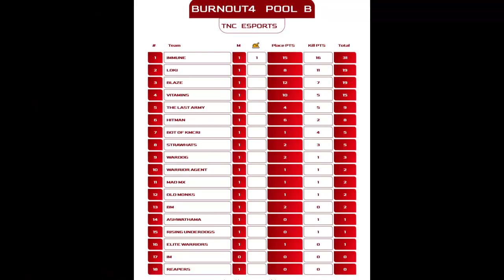TNC ESPORTS Presents BURNOUT 4.0 By BMC Vadodara I DAY 2(REMATCH) MATCH 1| Road To 700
TNC ESPORTS x BMC Vadodara Presents BURNOUT 4.0 |Thanks for 600 SUBS | BGMI 1.6 UPDATE | !Discord !Insta !Whatsapp

**WHATSAPP GROUPS**

LAPTOP SPECIFICATIONS »»
PREDATOR HELIOS 300
HDD : 1TB
KEYBOARD & MOUSE : ZEBRONICS TRANSFORMER
About THE NOOBERS COMMUNITY: Youtube certified member
That's all!